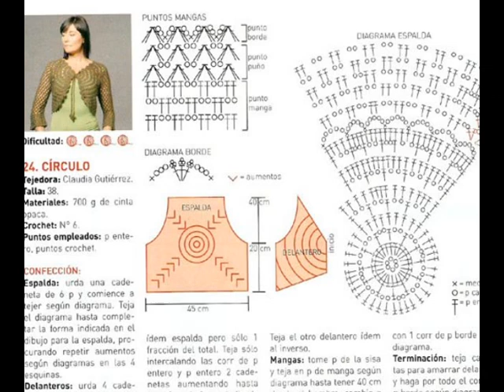Crochet Patterns| for free |crochet cardigan| 896